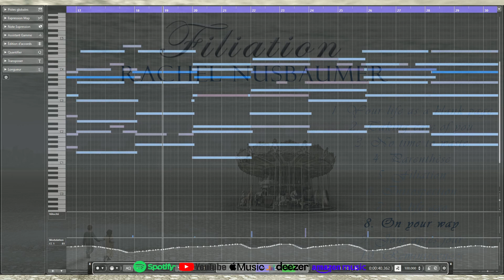On your way (Filiation album)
The whole album is available on all major streaming platforms

And also on Bandcamp if you want to buy it:
THANK YOU for your support!